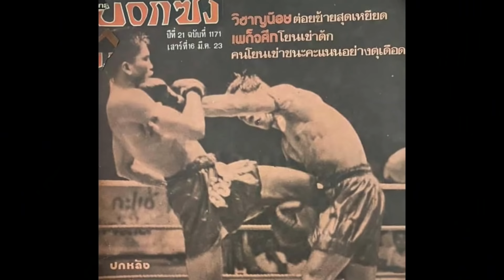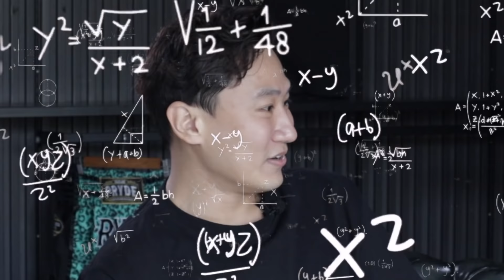Yindeeman's Talk | EP.23 | 3 ไฟท์ในตำนานของยอดมวยอมตะ 'วิชาญน้อย พรทวี' (ENG CC)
คลิปนี้ขอน้อมรำลึกถึงตำนานยอดมวยที่เพิ่งจากไปเมื่อไม่นานมานี้ 'วิชาญน้อย พรทวี'
3 ไฟท์ในตำนานของยอดมวยอมตะ ในความทรงจำของคุณพ่อจะมีอะไรบ้างนั้น มารับชม รับฟังกันเลยครับ

*คลิปนี้มีปัญหาในเรื่องเสียง ต้องขออภัยมายัง ณ ที่นี้ครับ